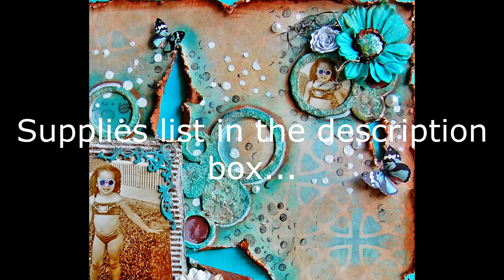Scrapbooking Mix Media layout using chipboards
A step by step scrapbooking mix media layout tutorial for 2Crafty Chipboards by Marilyn Rivera.
Supplies:
2Crafty Chipboard: Small Circle Crazy Panel, Sammi's Swirl and Corner Tiny Edwin.
7Dots Studio- Love in the Air collection,
 Prima Marketing- Finnabair Art Basics- Heavy Gesso, Modeling Paste, Textured Paste
Ranger-Dylusion Stamp, Distress Ink-Vintage Photo
Heidi Swapp- stencil